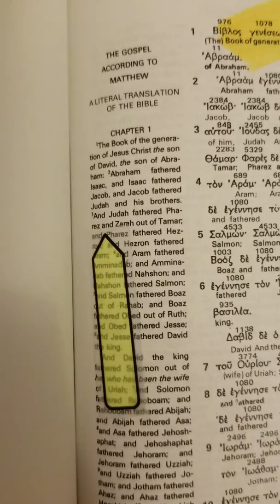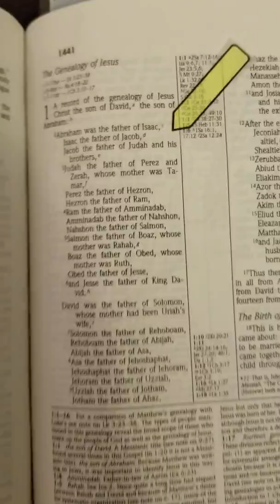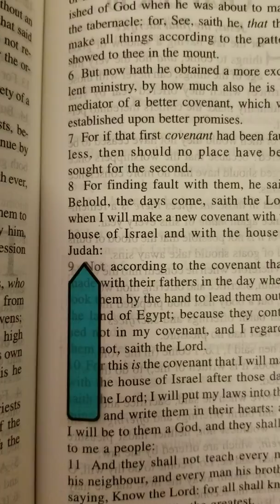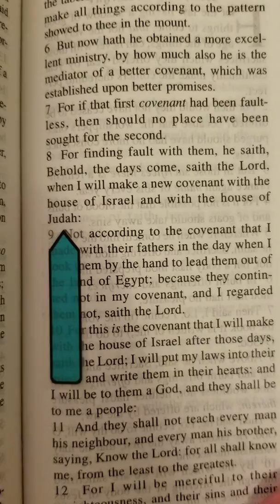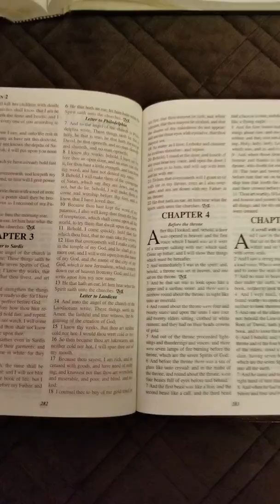Mandela Effect Bible Change - Jesus From Line of Judas in KJV?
Do you remember the genealogy of Jesus coming from the line of Judas in the KJV?